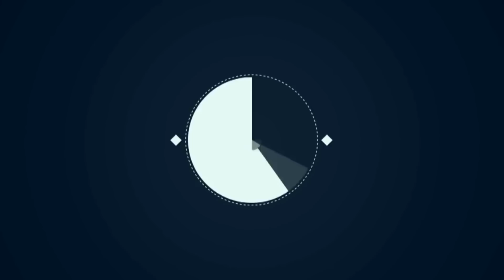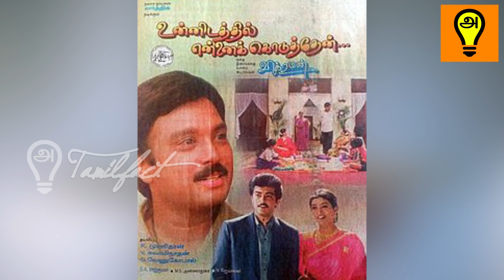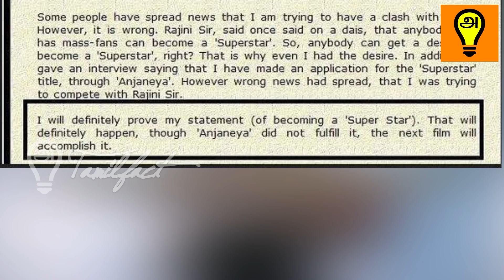மோதிக்கொண்ட விஜய் அஜித் படங்கள் வென்றது யார் - Who is box office king vijay or ajith - Tamilfact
தமிழ் சினிமாவில் இன்று உச்ச நட்சத்திரமாக இருக்கும் விஜய் மற்றும் அஜித் படங்கள் ஒரே நாளில் வெளியாகி யாருடைய படம் அதிக நாட்கள் ஓடி வசூலை குவித்தது யார் Box office king என்பதை விளக்கும் வீடியோ இது